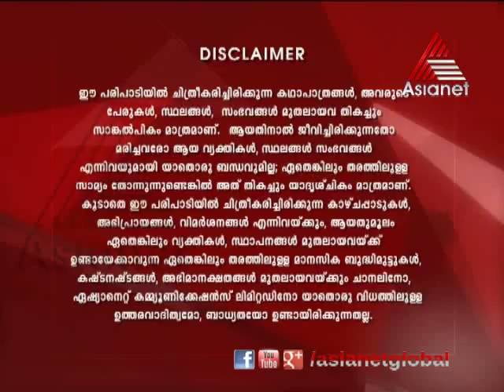Kungumapoo I കുംകുമപൂവ് - 06-02-13